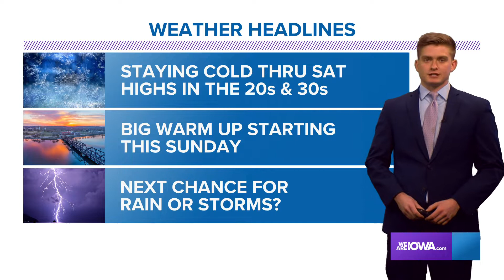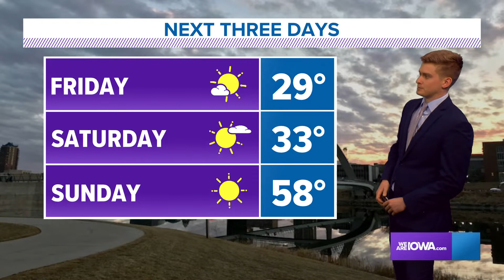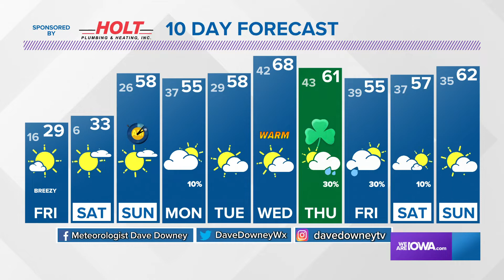Two more chilly days before we warm up next week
The weather flips back to a more spring-like feel starting Sunday